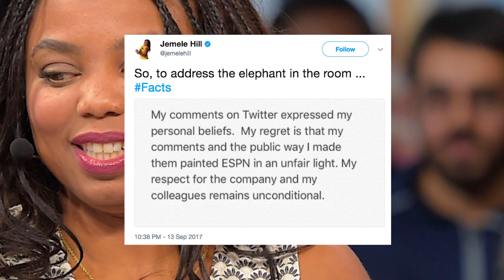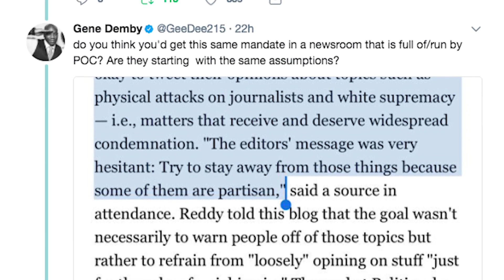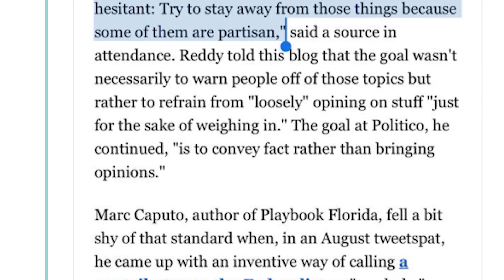Jemele Hill tweet raises questions about journalistic ‘objectivity’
ESPN host Jemele Hill came under fire on Sept. 11 after calling President Trump a “white supremacist” in a tweet.